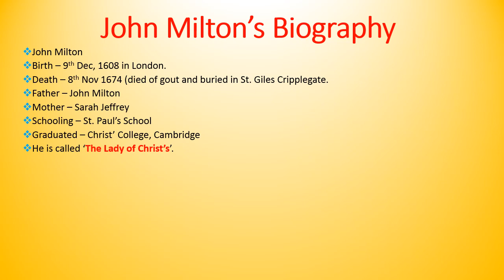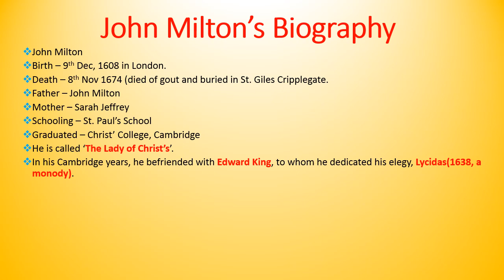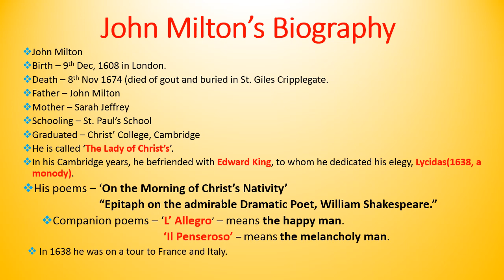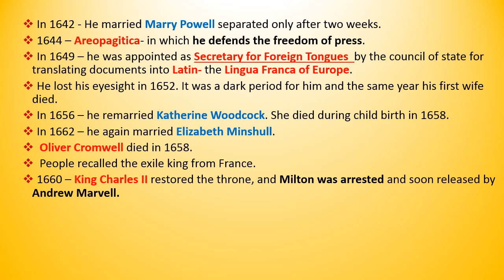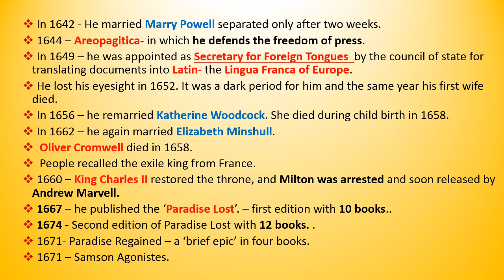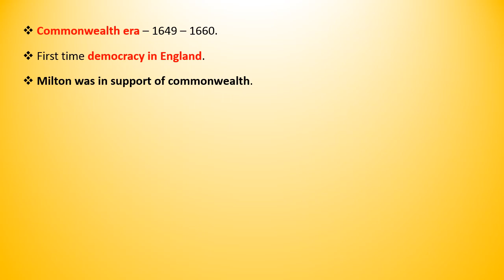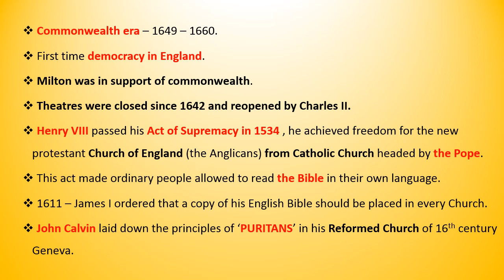JOHN MILTON'S BIOGRAPHY I NTA NET I MPPSC I JSSC PGT I DSSSB I KVS TGT PGT I UP TGT PGT I RPSC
John Milton Biography
John Milton
videos on other writers

John Milton in hindi
biography of John Milton
life of John Milton
John Milton's work
John Milton's biography
Milton
work of john milton
John Milton by DP sir
Milton's life
Age of Milton
works of Milton
Life of Milton
John Milton in English
Milton's life
Milton's work
important points of John milton
Important points of Milton
John milton's important points
important facts of John Milton